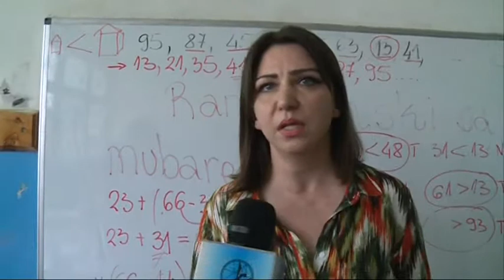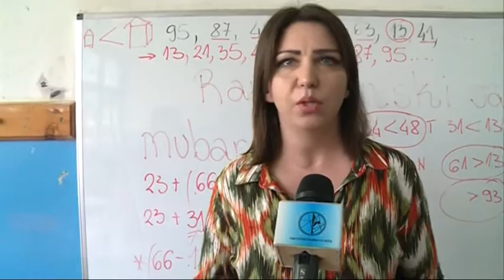U OŠ “Rifat Burdžović Tršo” proteklog vikenda održana obuka za nastavnike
U OŠ “Rifat BurdžovićTršo” proteklog vikenda održana je obuka za nastavnike koji će od prvog septembra predavati u petom razredu osnovne škole I prvom razredu Gimnazije. Obuka je trajala dva dana, a nastavnici su imali I dodatnih osam sati onlajno bučavanja, što je, prema riječima predavača, dovoljno da se upoznaju sa novinama u nastavnim programima koji su orijentisani na ishode učenja i da im se ukaze na metode rada koje bi trebalo da se primjenjuju u toku iz vodjenja nastave.